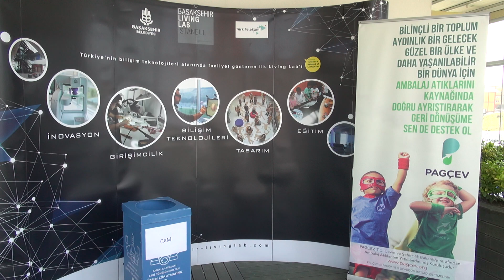“Çevre Koruyucuları” 4.Grup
Çevreyi koruyalım, yere çöp atmayalım!